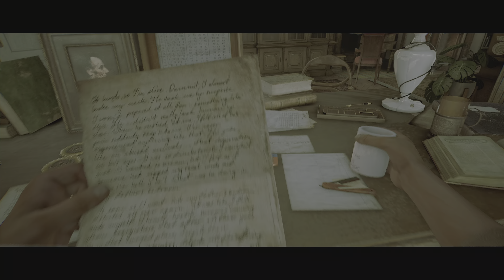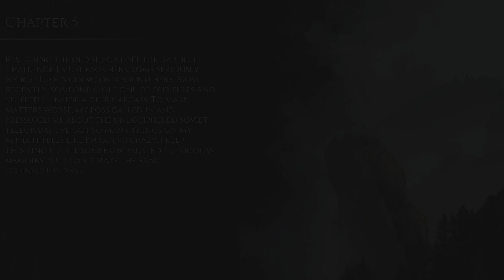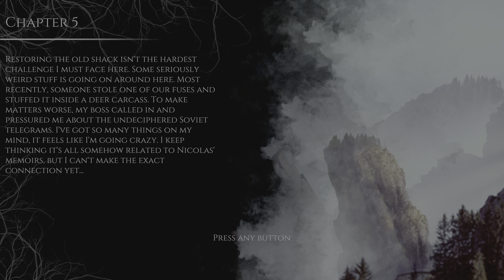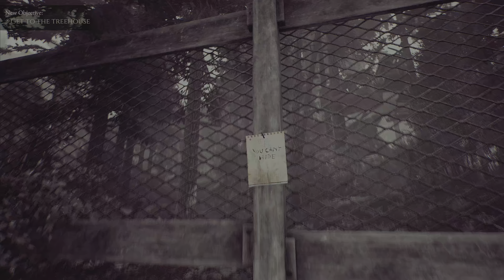The Beast Inside (Indie Horror Game) Playthrough - Part 3